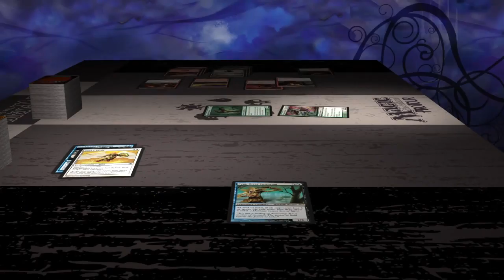Pro Tour Nagoya: Inside the Future Future League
Rich Hagon interviews Tom LaPille of Wizards of the Coast's R&D team about the Future Future League, the behind-the-scenes playgroup that playtests sets across formats well in advance of when the cards go on sale.